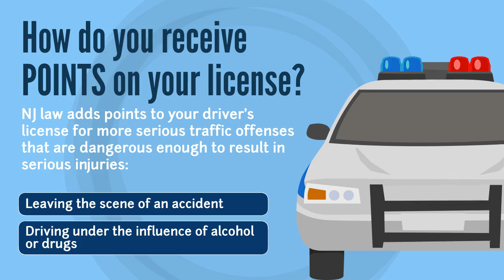Do You Have Too Many Points on Your NJ Driver's License?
It is not a crime to make a mistake while driving, and most collisions do not even result in drivers getting criminal penalties, but the consequences of getting a traffic ticket can be worse than just having to pay a fine.